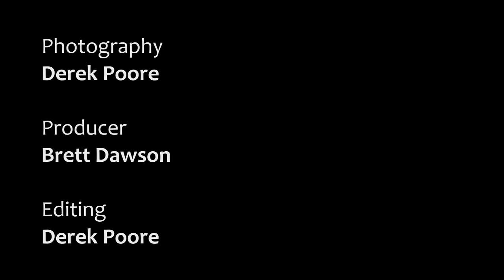2011-12 Basketball: Kyle WIltjer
2011-12 Basketball: Kyle WIltjer